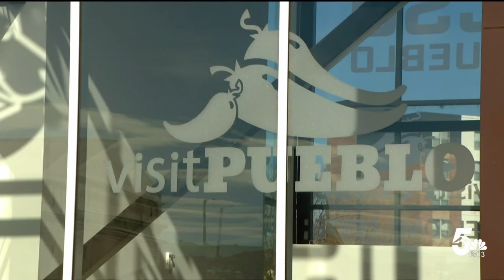President Joe Biden touches down, Puebloans react to visit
The President and his team touched down at Pueblo Memorial Airport just before noon today. Pueblo Mayor Nick Gradisar and Colorado Senator Michael Hickenlooper were there to greet him.